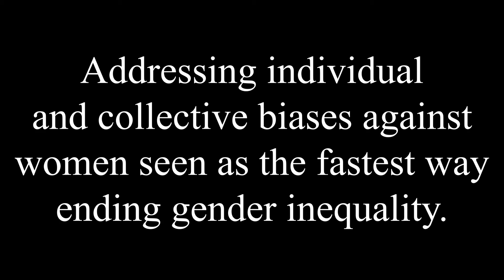International Women's Day 2022 Vox Pop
A cross-section of women spoke to VON on the 2022 International Women's Day celebration. The theme for the day was: Beat the Bias